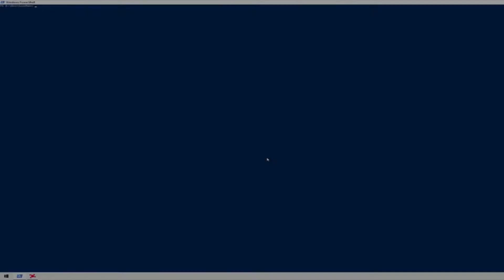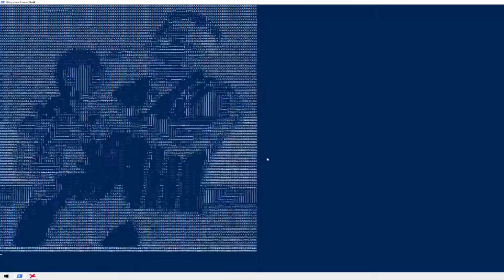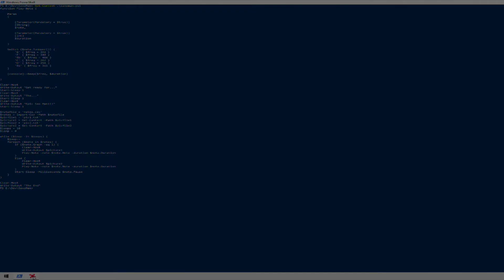Epic Saxo Man - Powershell Edition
Made a version on Epic Saxo Man while beeing bored :D